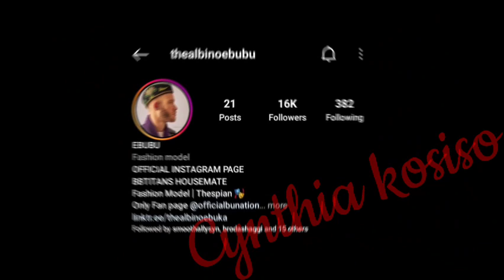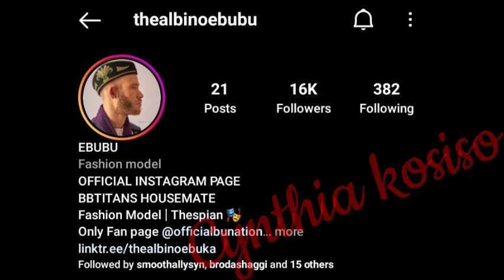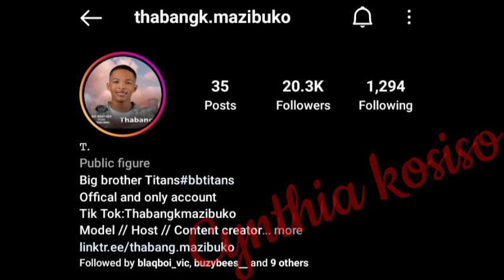Know more about Ebubu and Thabang bbtitan, Current girlfriends, House, cars, parents, siblings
Get to know more about bbtitan Ebubu and Thanang